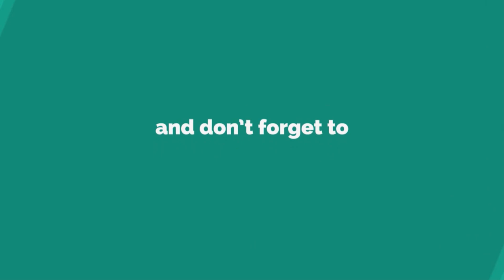10K thanks for everyone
നിങ്ങൾ എല്ലാവരുടെയും അകമഴിഞ്ഞ പിന്തുണയോടെ 10000 സബ്സ്ക്രൈബ് ആയിരിക്കുകയാണ്.
ഈ അവസരത്തിൽ എല്ലാ വിധ പിന്തുണയും നൽകിയ നിങ്ങൾ ഏവർക്കും എന്റെ ഹൃദയം നിറഞ്ഞ നന്ദി.

വീഡിയോ ലൈക് ചെയ്യുമല്ലോ.